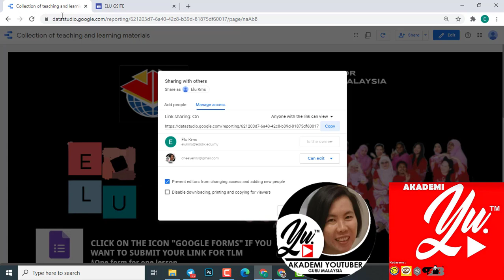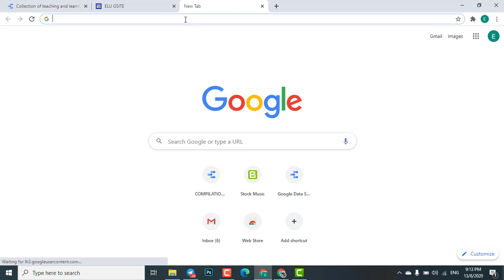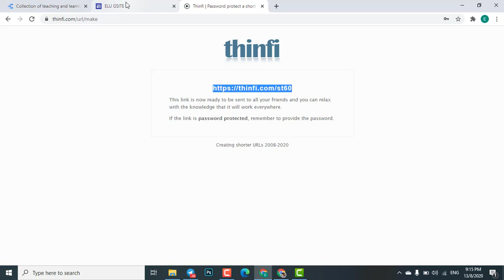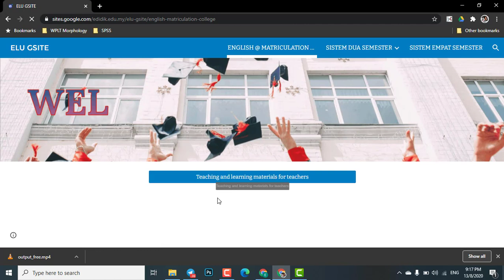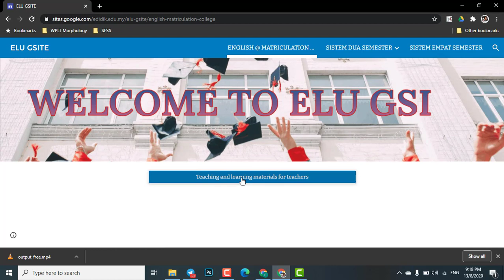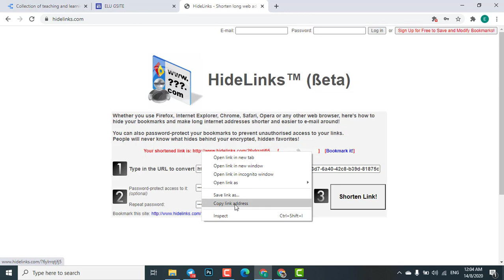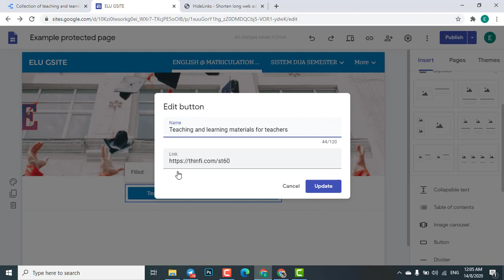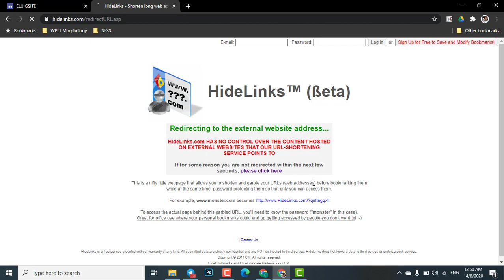Membina katalaluan laman web untuk diakses pihak-pihak tertentu sahaja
Video ini berkongsi tentang websites yang boleh membantu kita membina kata laluan bagi melindungi laman sesawang yang hanya beberapa pihak tertentu sahaja yang boleh akses. Bergantung kepada kreativiti pengguna, ia boleh digunakan untuk melindungi laman-laman sesawang yang mempunyai borang-borang atau sijil-sijil atau kertas kerja dan lain-lain yang hanya beberapa pihak sahaja diberikan kebenaran untuk mengaksesnya.